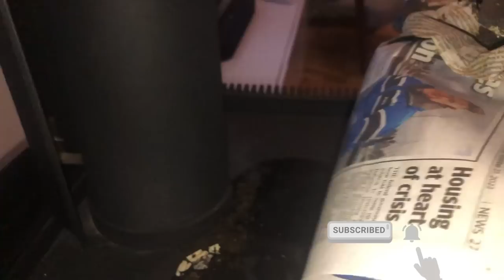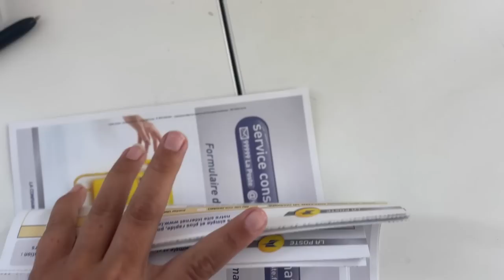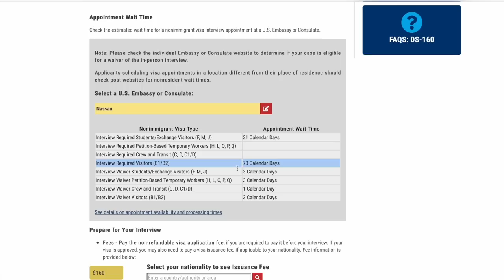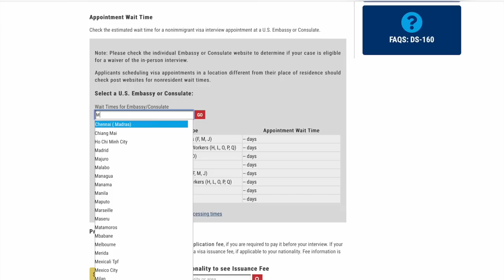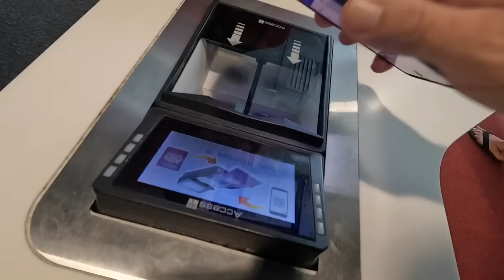The Best Kept Secrets of Australia | Sailing Sunday | Ep.206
Welcome to this week's adventure with Ryan! After spending four years away from Australia, Ryan is finally back on home soil, and he's ready to explore! In this exciting vlog, Ryan takes you on a journey all over Australia, as he visits friends and family in different parts of the country.

From the beautiful beaches of the Gold Coast, to the vibrant city of Melbourne, Ryan shares all the exciting moments and experiences he had during his trip. Whether he's catching up with old friends or discovering new places, you won't want to miss a moment of this action-packed adventure.

So sit back, relax, and join Ryan as he takes you on a journey through Australia like never before. With stunning scenery, incredible food, and amazing people, this vlog has it all! So what are you waiting for? Hit play and let's explore Australia together!